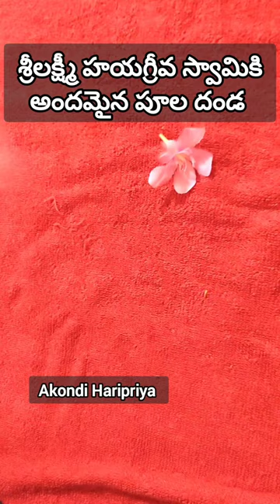Easy trick to string flower garland / Nandivardhanam Garland/Mallipo Garland/Rosebay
Easy trick to string flower garland / Nandivardhanam Garland/Mallipo Garland @akondiharipriyadevotional